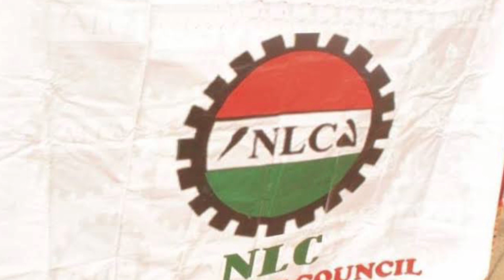NLC in Zamfara receive 8000 complaints over non remittance of deductions.